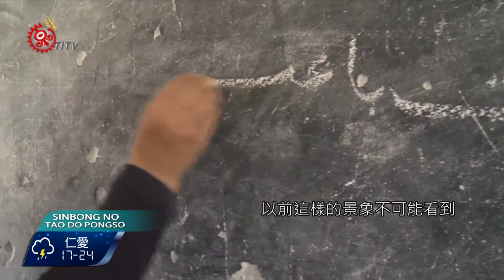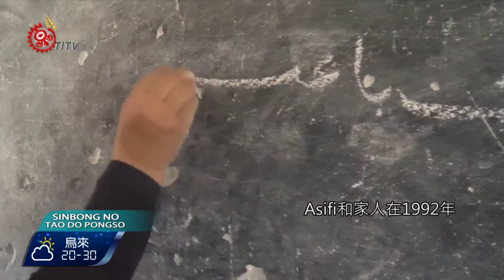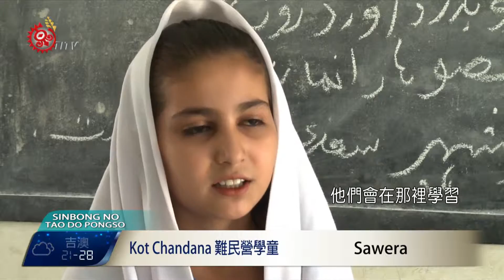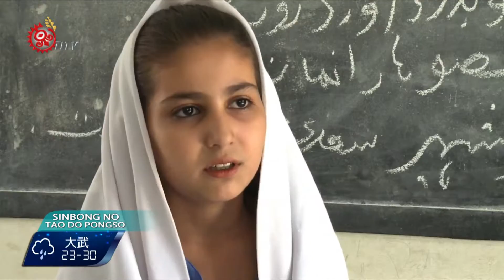阿富汗師推廣教育 獲南森難民獎 2015-09-24 Yami TITV 原視新聞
ipilimowang do 阿富汗 ka pivatvatek no mavakes

在巴基斯坦的偏遠村落，這是收容阿富汗難民的Kot Chandana難民營的小學。

小女孩在學校唱歌、學習讀書認字， 這樣的景象在過去根本無法想像，但因為Aqeela Asifi好幾十年來的努力，超過1000名阿富汗難民女童可以接受教育，Asifi也因此獲得2015年聯合國人權理事會南森難民獎(UNHCR's Nansen Refugee Award)的肯定。

Asifi在1992年時和家人為躲避戰亂而離開阿富汗，輾轉逃到巴基斯坦的難民，在阿富汗擔任老師的時，非常希望可以改變，女孩不能上學的狀況。

這樣的文化傳統就算在難民營中，仍然牢不可破，女孩不能單獨外出，大部分都在12歲生日前，就嫁作人婦，Asifi並不是想挑戰傳統，只是認為女孩也有學習的權利，改變並不容易，Asifi花了好幾個月的時間，才說服不到10個家庭，願意讓女兒跟著她學習，一開始時，就是在一個簡陋的帳篷下，用Asifi熬夜製作教材上課，但在2個月後，她的學生暴增到好幾十位。

在Asifi的學校，除了阿富汗語的聽說讀寫，也會學習阿富汗文化和信仰傳統，外國語言以及數學，水泥校舍取代帳篷，也有黑板跟書桌椅，整個難民營都非常支持學校的設立，幫忙蓋學校，也僱用其他老師，當地的巴基斯坦女孩也可以一起上學。

在巴基斯坦境內，仍然約有150萬阿富汗難民，半數以上為就學年齡兒童，根據聯合國的調查，從2002年起，已經有超過390萬的阿富汗難民從巴基斯坦回到阿富汗，其中有受過教育的難民在重建生活和投入職場上，機會和成果都比較好。